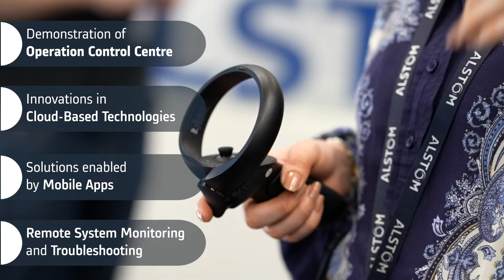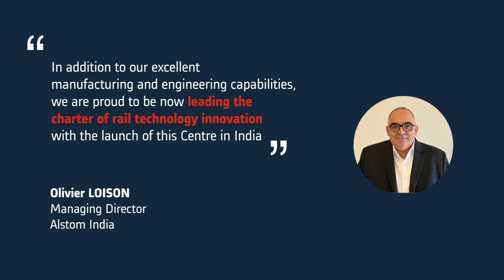Alstom's Largest Digital Experience Centre For Developing Next-Gen Signalling Solutions In India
Alstom, a leading global player in smart and sustainable mobility, has launched India’s first Digital Experience Centre dedicated to the development of next-generation signalling solutions.

Located in Bangalore and spread over 5000 sq.ft., Alstom Digital Experience Centre is set to emerge as a hub for executing Urban, Mainline, Freight & Mining (specific market) projects along with the integrated cybersecurity, security & telecom and SCADA (supervisory control and data acquisition) features.

The centre, spread over 60000 square feet and built at an estimated investment of €40 million, will be Alstom's largest signalling lab infrastructure in India. It will support over 7 million hours of engineering work for Indian and global projects.

The centre will leverage emerging technologies such as AI, Big Data, intelligent maintenance, LTE, and cybersecurity to create cutting-edge signalling systems. It will conduct simulations of world-class signalling technologies, including those developed for India’s first semi-high-speed regional train, NaMo Bharat.

Other highlights of the centre include

-Centralised demonstration of Operation Control Centre depicting all train movements in a project
-Remote system monitoring and troubleshooting
-Display of safety-critical hardware, trackside equipment, innovation booths, and interactive information on all signalling gears
-Complete end-to-end tests for projects and R&D software delivered from India.
Mobile app enabled solutions.